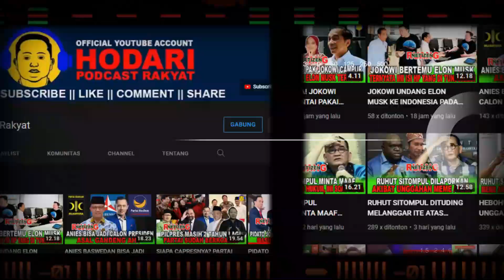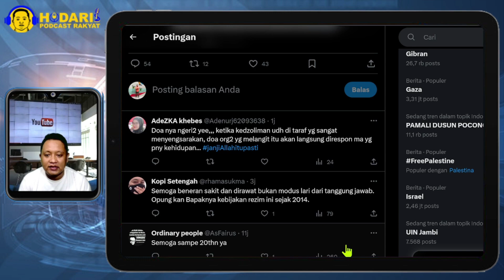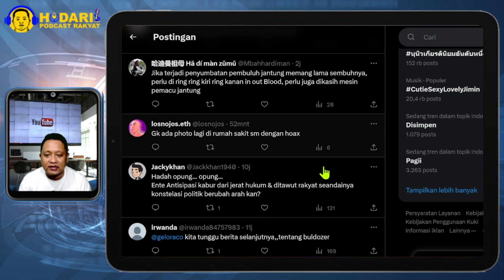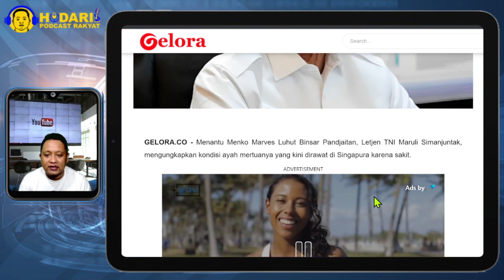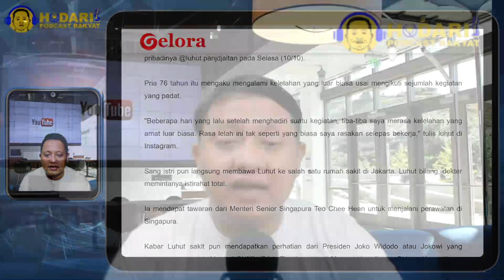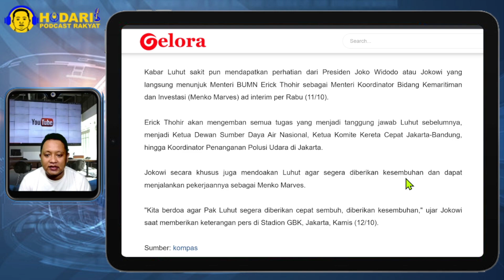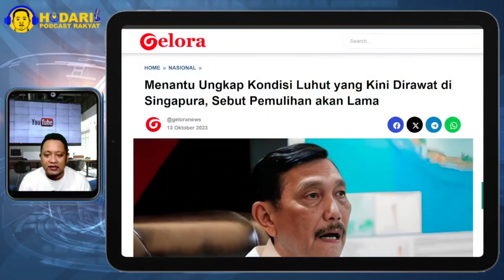PEMULIHAN LUHUT AKAN LAMA...!! MENANTU UNGKAP KONDISI LUHUT YANG KINI DIRAWAT DI SINGAPURA; WADUH?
Menantu Ungkap Kondisi Luhut yang Kini Dirawat di Singapura, Sebut Pemulihan akan Lama.